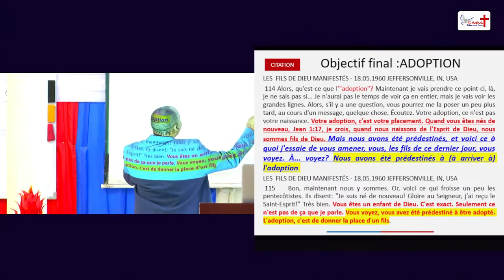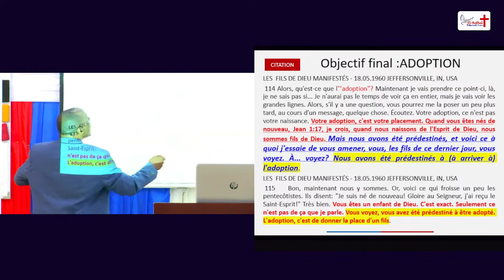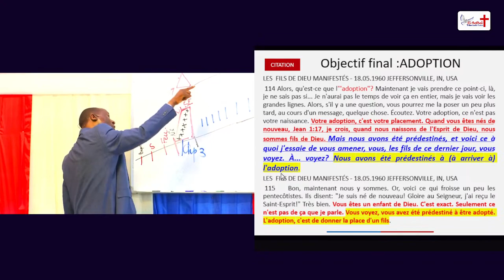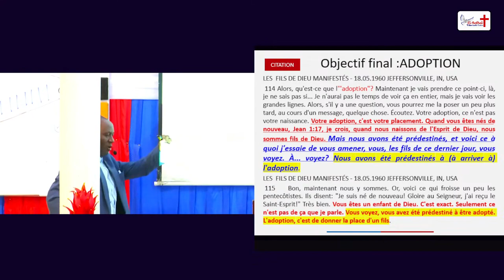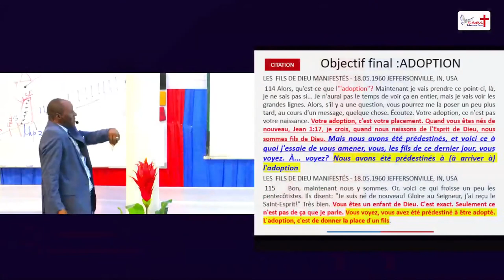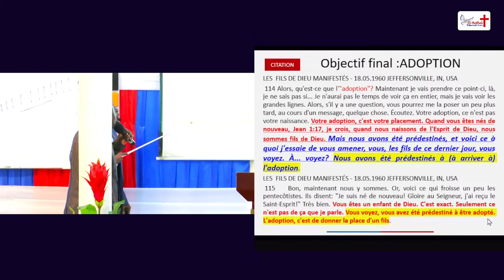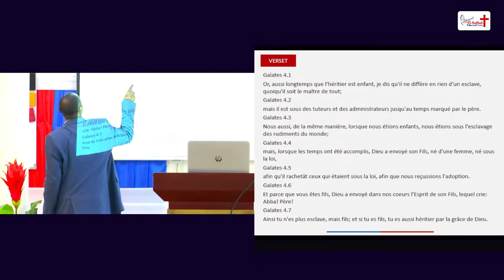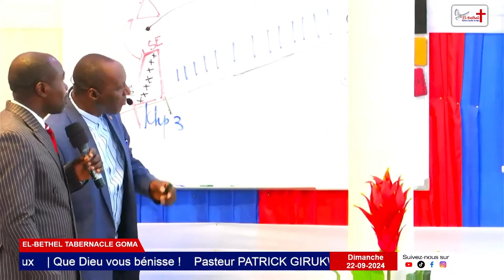L'Adoption comme finalité de la croissance.